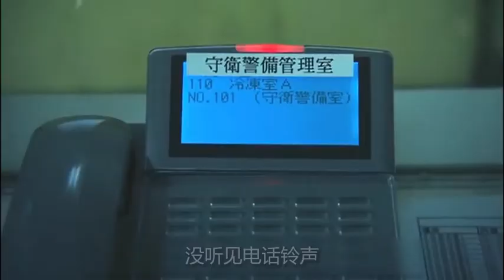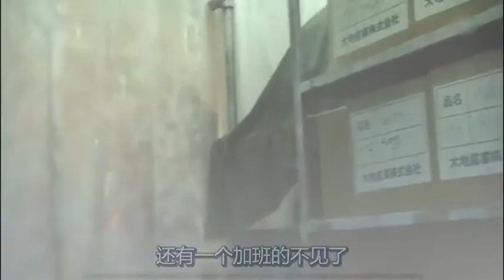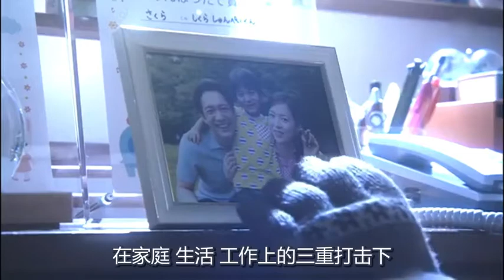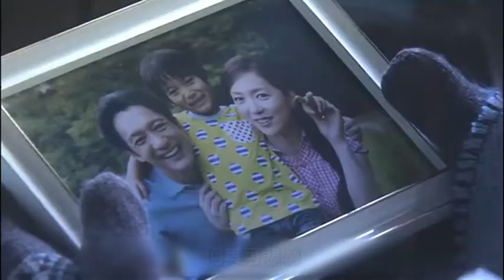女人得了種怪病，將手放進沸水裏沒有任何痛感，甚至還覺得很舒服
電影、影視、解說、奇幻、短片、《世界奇妙物語之冷》